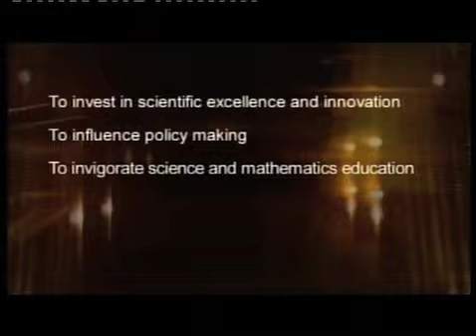Royal Society 350 Anniversary David Attenborough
Edited by Melanie MacDonald
On the Shoulders of Giants: Royal Society 350th Anniversary
A short film celebrating 350 years of breakthrough science hosted by David Attenborough for the annual Royal Society Gala awards ceremony.
Brook Lapping, UK 2007,2008